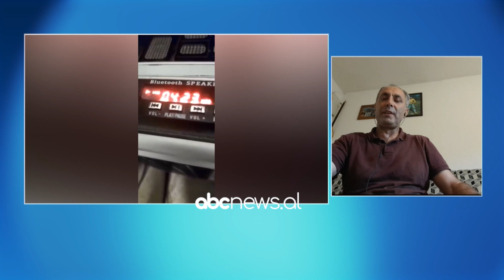Ra nga 7 metra e shpëtoi, historia e gjakovarit me 6 gishta që i bie 5 instrumenteve | ABC News